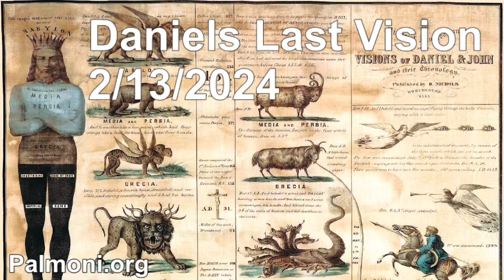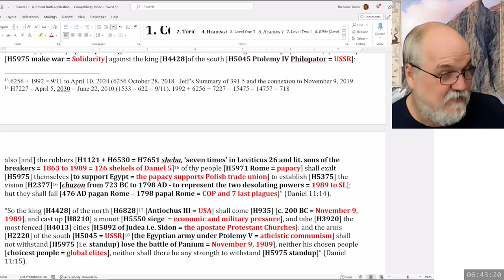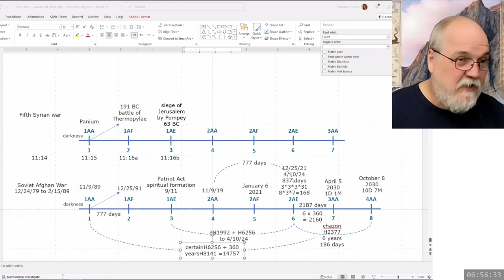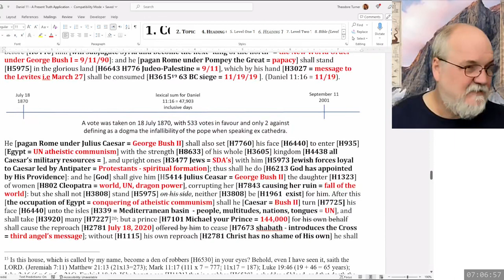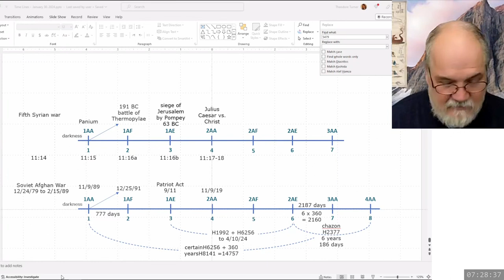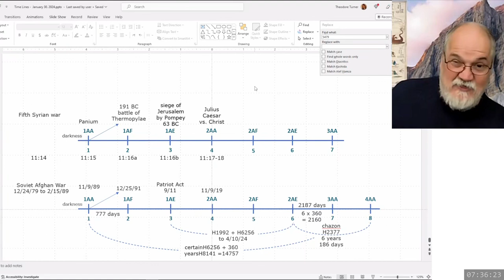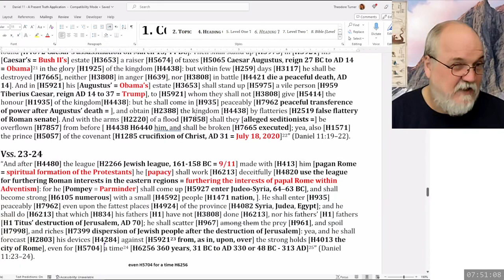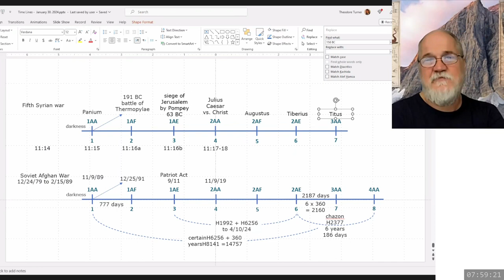2024 02 13 138. Daniel's Last Vision - Theodore Turner